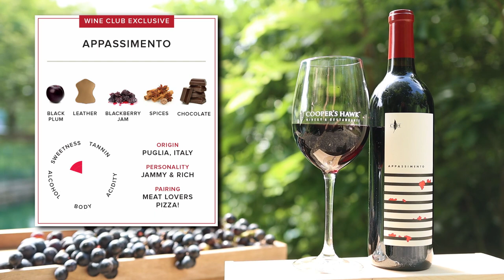Appassimento - Cooper's Hawk July 2022 Wine of the Month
Not a Member?

Introducing our July Wine of the Month — Appassimento! The newest Wine of the Month is a dry Italian wine that is loaded with dark, rich flavors. Look for notes of roasted plums, fruit leather, blackberry jam, chocolate and baking spices.

This wine comes from the Italian region of Puglia, also known as the heel of the boot. Puglia is one of the hottest and driest parts of Italy and is known for making robust wines that are full of flavor. The grape used is Primitivo, a long lost cousin of Zinfandel!

We're enjoying this full-bodied wine with heartier dishes, like meatballs.

Join the 1 bottle per month Club for $21.99 by July 26 to take home a bottle of Appassimento, or sign up for 2 or 3 bottles to enjoy multiple bottles!

Retail items and wines available for purchase (can be shipped)